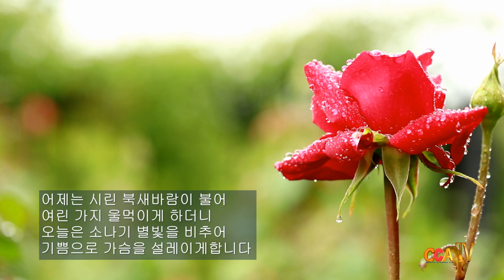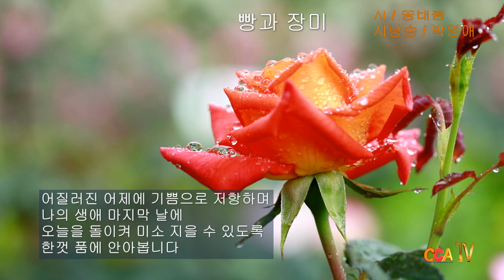[시낭송] 송태봉 / 빵과 장미 / 시낭송 / 박영애 (낭송시 선정)